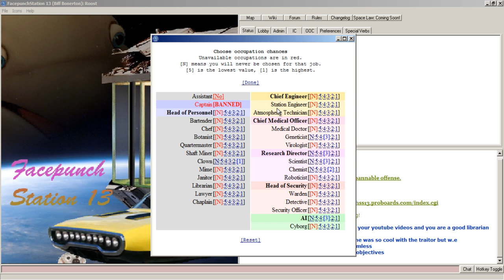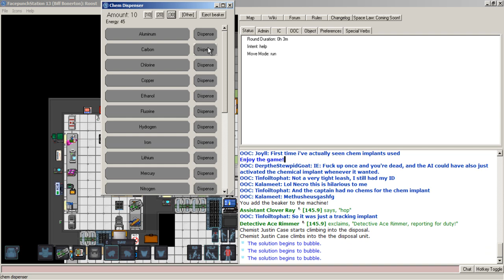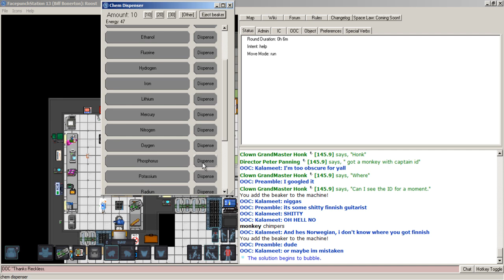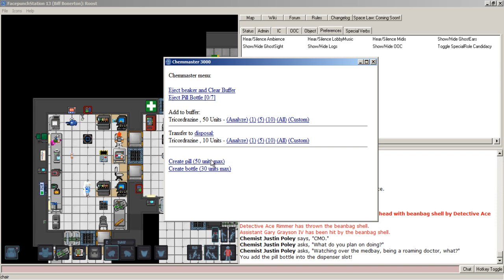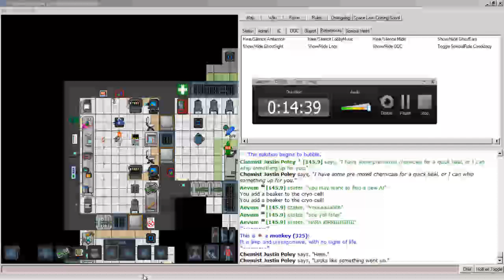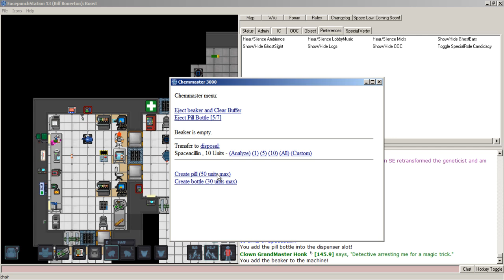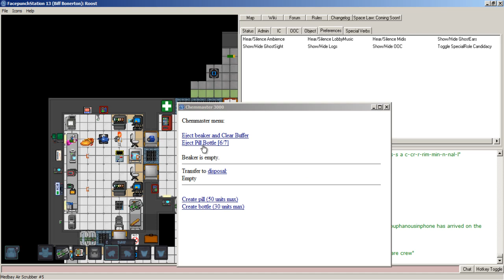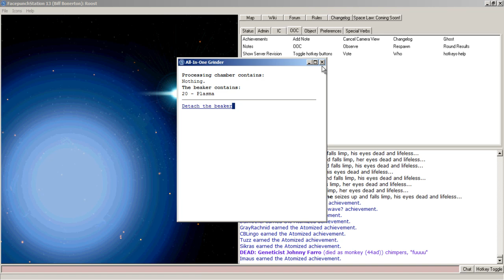SS13 - Episode 6 - Let's mix some synthBOOM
A video where I'm a chemist, derp. I guess it could serve as a skimpy tutorial, but I don't think I went over enough of the chemicals or instruments to make it one.